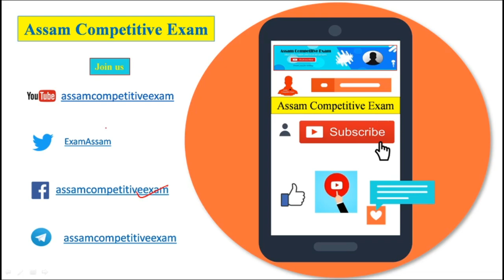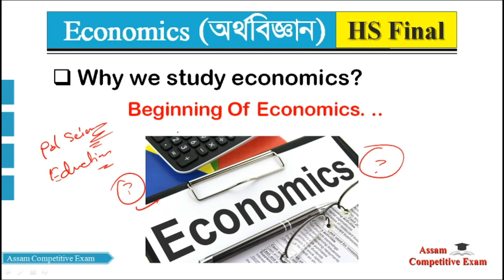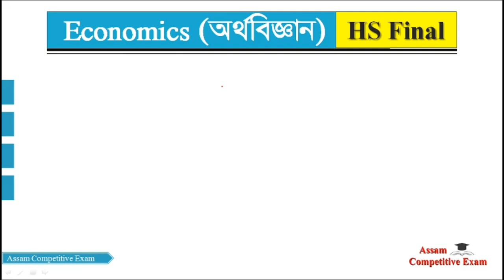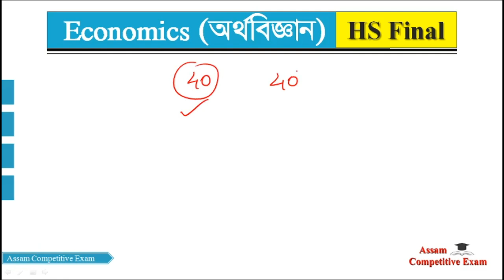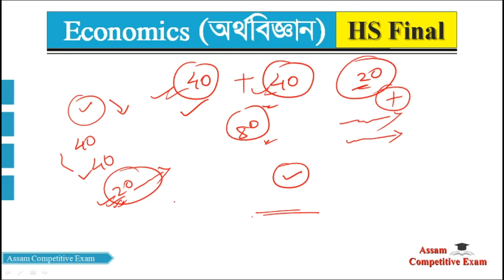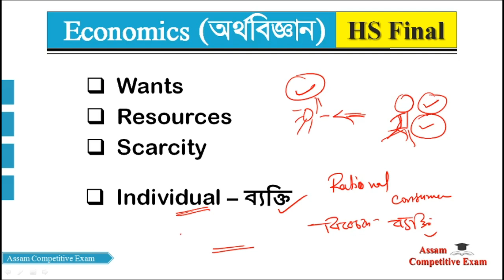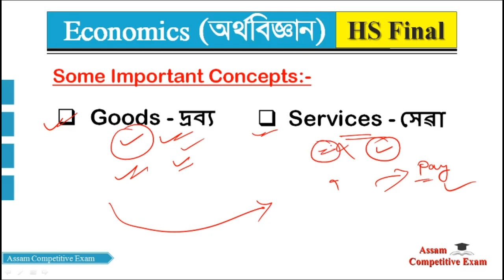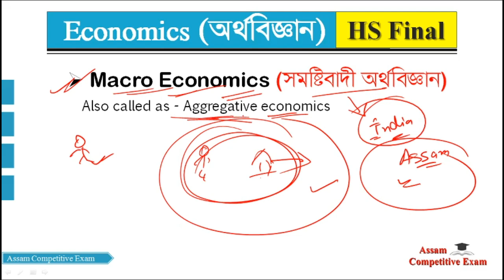AHSEC - Economics | Meaning, Micro & Macro Economics | ব্যষ্টিবাদী আৰু সমষ্টিবাদী অৰ্থবিজ্ঞান | L-1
Economics - meaning, Micro Economics (ব্যষ্টিবাদী অৰ্থবিজ্ঞান), Macro Economics (সমষ্টিবাদী অৰ্থবিজ্ঞান), Wants, Resources, Scarcity, Individual – ব্যক্তি, Goods - দ্ৰব্য, Services - সেৱা

Join us
Assam Competitive Exam